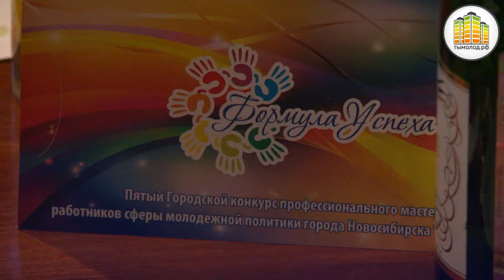Формула Успеха 2013